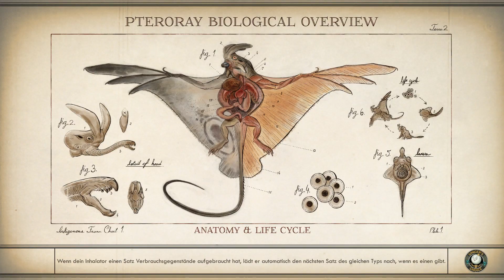Let’s Play The Outer Worlds [deutsch/german] #200 Parvati und Junlei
Das Rondeveuz zwischen Parvati und Junlei Tennyson im Let’s Play The Outer Worlds läuft anders, wie immer.

⯈ Entwickler: Obsidian Entertainment
⯈ Herausgeber: Private Division
⯈ Release: 25. Oktober 2019
⯈ Plattform: Microsoft Windows,
⯈ Engine: Unreal Engine 4
⯈ Genre: RPG
⯈ Thematik: SciFi
⯈ Spielmodi: Einzelspieler
⯈ Bedienung: Tastatur und Maus
⯈ Systemminima:

⯈ Medien:
⯈ Sprache: Deutsch, Englisch, mehrsprachig
⚠ Altersfreigabe: 16